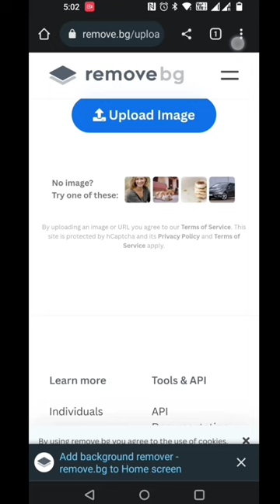How To Remove Photo Background in Mobile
How To Remove Photo Background in Mobile? (Kisi bhi photo ka background kaise remove kare?)

Dosto Aaj Ki Is Video Me Maine Aapko Kisi bhi photo ka background kaise remove kare ke baare me bataya hai ki aap kis tarah se Kisi bhi photo ka background remove kar Sakte ho.

Similar Queries-
How To Remove Photo Background in google
How To Remove Photo Background in online
How To Remove Photo Background in remove.bg
How To Remove Photo Background in telegram
How To Remove Photo Background in snapshed
How To Remove Photo Background in canva for free
photo background kaise change kare
photo background blur kaise kare
photo background change mobile app
photo background black edting

 @Manoj Saru   @Technical Yogi   @Manoj Dey   @Digital Raj   @Smart Hemant 4 You